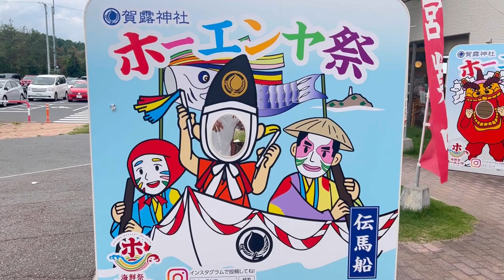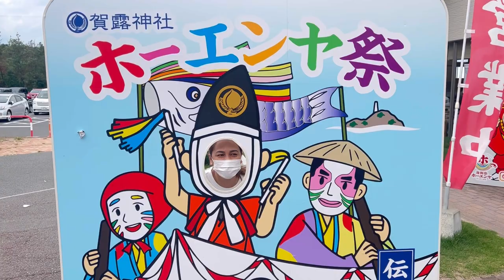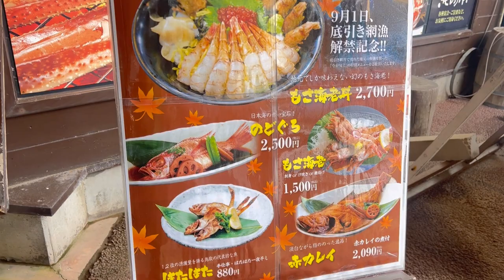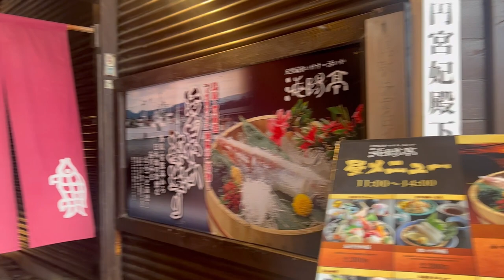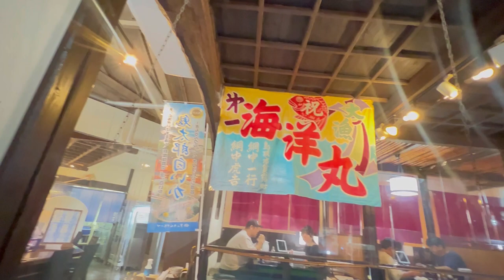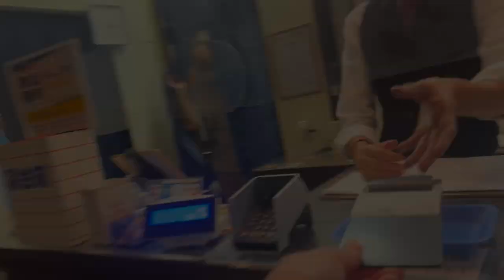KaiyoTei (海陽亭) Lunch with JLo(Bestie)/ Gie JapanTv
This restaurant is next to the fish market “Karo-ichi"" at Karo Port. Visitors can taste cuisine made from the local seafood such as white squid, horse mackerel, and thread-sail filefish. The famous specialty is an extravagant dish using a complete, living white squid, served whole as sashimi. It is a delicious dish where the taste of the freshly caught squid fills your mouth with sweetness. You can watch your squid and fish be pulled from the tanks in the middle of the room.

Located in Karoichi Fish Market

HARUUUU!!!
THIS IS Gie Japtv,FILIPINA VLOGGER IN JAPAN..
LET ME SHOW YOU MY LIFE IN JAPAN AND TOUR YOU TO THE BEAUTIFUL PLACES HERE.
HERE'S MY TRAVEL VLOG.ENJOY!

日本へようこそ。よろしくお願いします。

SEE YOU!